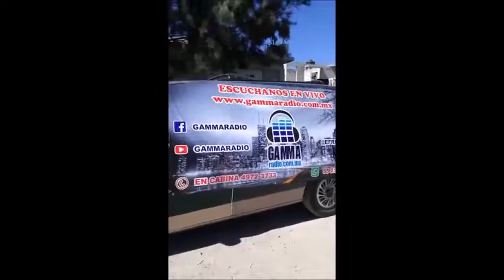ABRIGANDO LOS SUEÑOS/GAMMARADIO/LUPITA LUNA VLOGS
HOLA, YO SOY LUPITA LUNA, TITULAR DEL CANAL LAS RECETAS DE LUPITA Y LUPITA LUNA VLOGS, EN ESTE CANAL QUIERO COMPARTIR CONTIGO UN POQUITO DE LO QUE ES MI VIDA FUERA DE LA COCINA, ESPERAMOS TUS SUGERENCIAS Y COMENTARIOS.